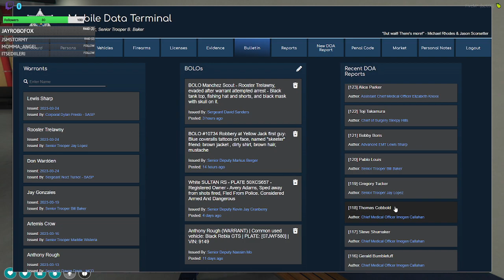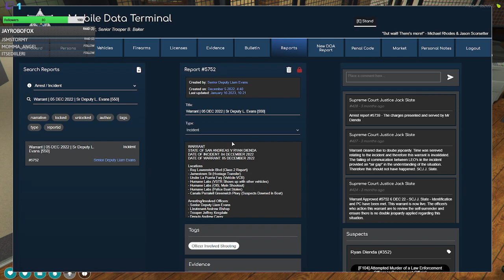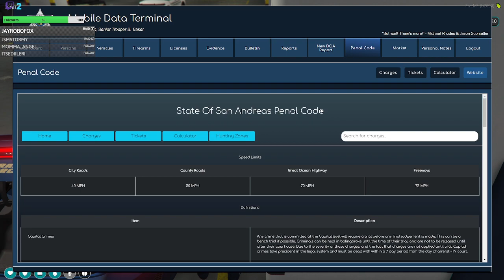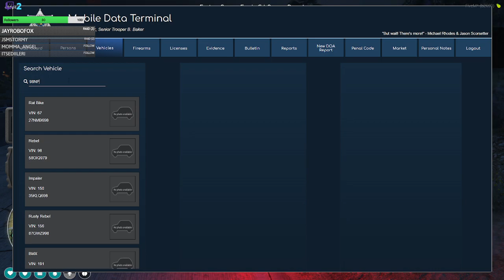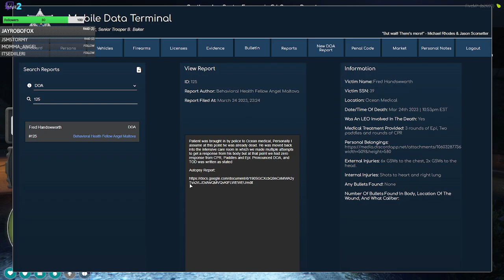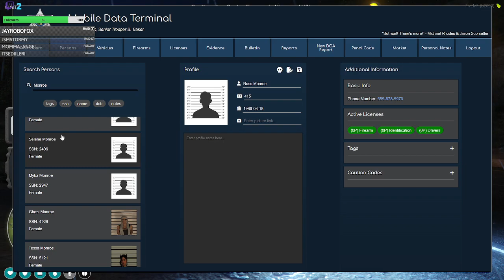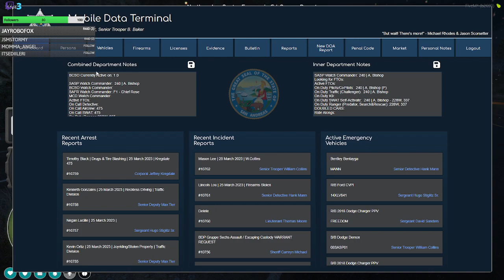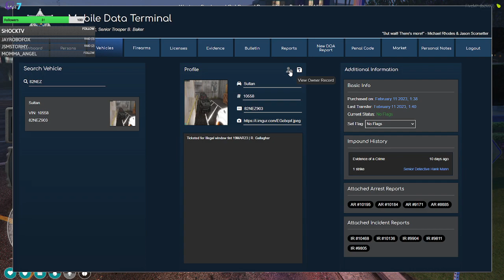ProductionRP / Bill Baker / Passenger Princess